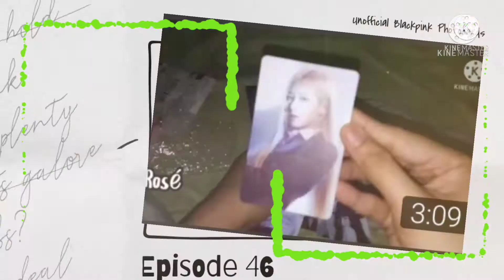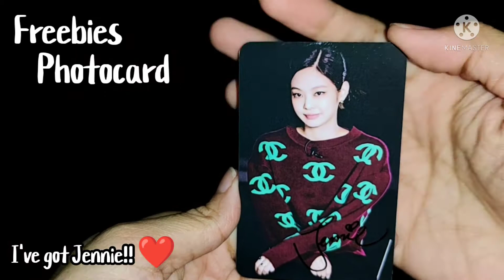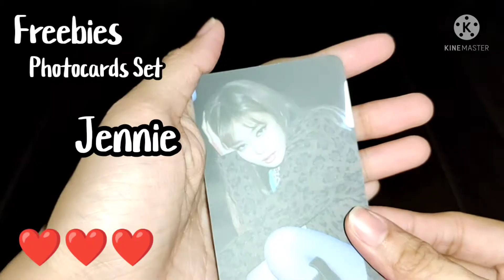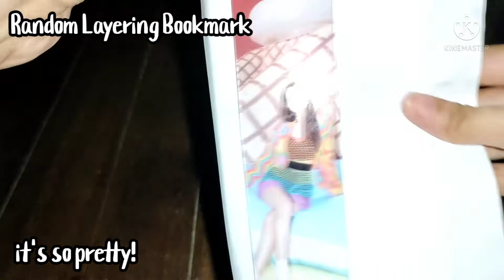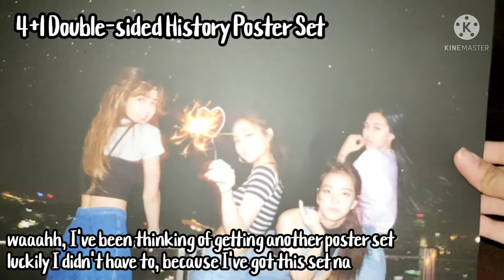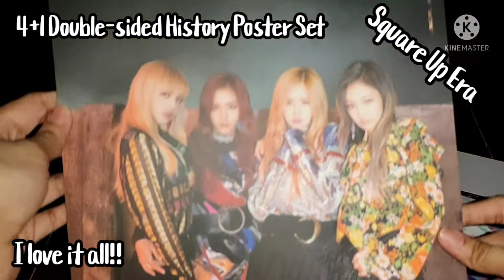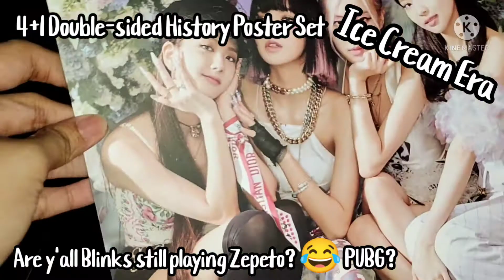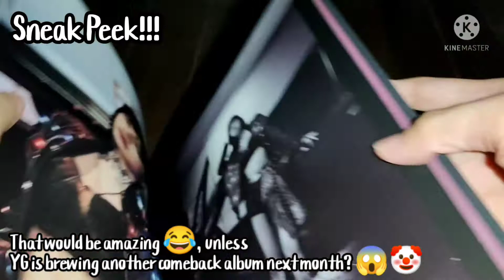Angel Vlogs Ep 62: It's finally here! Here's Blackpink's 4+1 Project, Photobook Limited Edition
Hi YouTubers!  After more or less than a week of delay, I finally received this!
And I'm so inlove with it!, this is another order from Poppe shop! Thank you so much for the best service you've let me experience!

By the way Lalisa is out now! Stream Blinks and lilies!

And I'm very excited for her! also YouTubers! Blackpink's Summer Diary will arrive soon!! OMG!